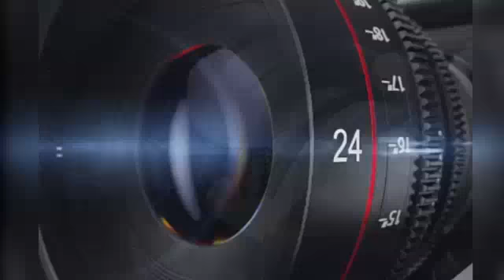खरगोन। जिले के सिरवेल का भगोरिया हाठ, साप्ताहिक हाठ बाजार से भी रहा बदतर। UD NEWS